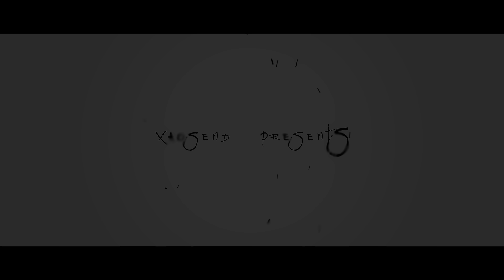"RED BULLET" by Obey XaosEnd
This was a Call of Duty: Black Ops 2 Edit called "RED BULLET" by Obey XaosEnd [cod]

▪It will be uploaded if it meets T3C standards.

☁CHOOSE YOUR MOOD☁